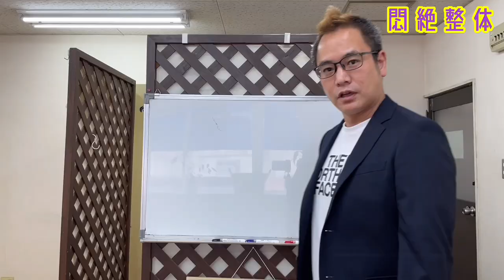悶絶整体。肘ゴリゴリで悶絶整体で骨盤先生w extreme shiatsu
今回は肘ゴリゴリで悶絶整体で骨盤先生w
結構、骨盤を痛めつけている動画になります。

新着順

specialThanks
Taro Mac .
Justin Yoshida.